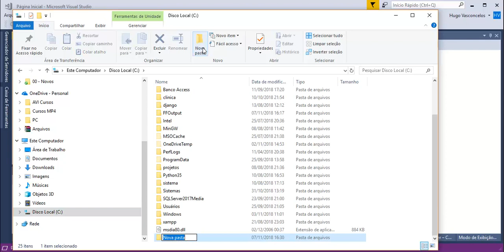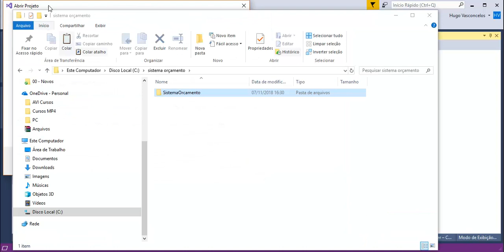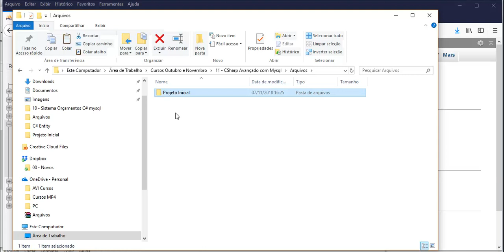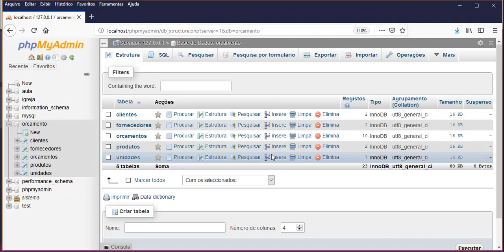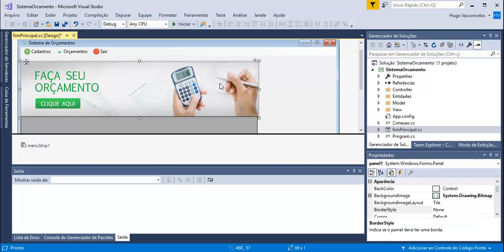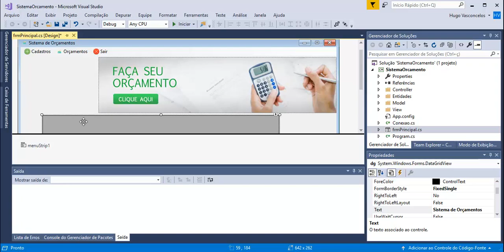Sistemas Avançados com C# - Aula 02 - Abertura do Projeto